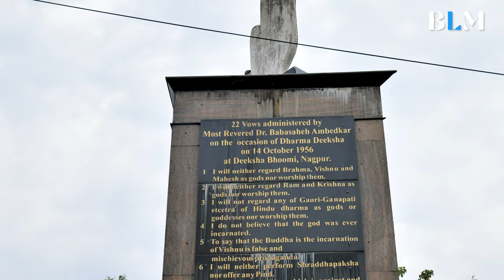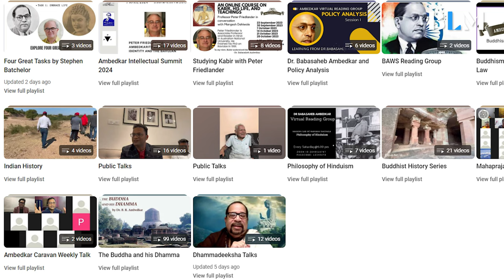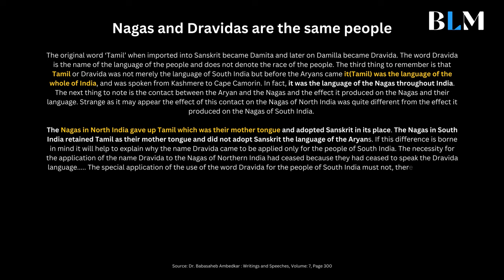Why Ambedkar converted to Buddhism | Ambedkar's views on Aryan Invasion Theory | Buddha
In this insightful interview, we sit down with Mangesh Dahiwale, a former civil servant and distinguished scholar with profound expertise in Buddhism and the works of Dr. B.R. Ambedkar. Join us as we explore the significant aspects of Ambedkar's life and his momentous decision to embrace Buddhism.

Mangesh Dahiwale delves into the compelling reasons behind Dr. Ambedkar's choice to convert to Buddhism. Rejecting the caste-based discrimination prevalent in Hinduism, Ambedkar saw in Buddhism a philosophy that emphasized equality and compassion, aligning perfectly with his vision for social justice and the empowerment of the Dalit community. Dahiwale explains how Buddhism's core principles resonated deeply with Ambedkar, leading him to this transformative decision.

The interview also explores why Ambedkar chose Nagpur as the site for his mass conversion ceremony. Dahiwale highlights the historical and strategic importance of Nagpur, emphasizing its central location and its relevance to Ambedkarite politics. He discusses how Nagpur held cultural significance and provided a powerful platform for Ambedkar to launch a movement that sought to dismantle the entrenched caste system.

A significant portion of the conversation is dedicated to Ambedkar's views on the Aryan Invasion Theory. Dahiwale provides an in-depth analysis of Ambedkar's critical examination of historical narratives, particularly his stance on the origins of the caste system and the Aryan migration. This discussion reveals Ambedkar's scholarly approach to understanding and challenging the historical constructs that perpetuated social inequality.

Furthermore, Dahiwale explores the enduring impact of Ambedkar's conversion in Nagpur on contemporary Ambedkarite movements and politics. He discusses how Nagpur continues to be a symbolic and strategic center for Dalit activism and the propagation of Ambedkar's legacy. The cultural significance of this event in Nagpur is examined, showing how it remains a focal point for ongoing efforts towards social reform and justice.

Don't miss this engaging conversation that provides a deeper understanding of Ambedkar's transformative journey and his lasting influence on Buddhism and social reform in India.

00:00 Upcoming
00:46 Introduction
02:40 Why Baba Saheb Converted to Buddhism
06:50 Why Baba Saheb said He was born Hindu but he was Kabir Panthi
15:50 Democracy and Buddhism
19:06 Who are the Nags?
20:27 Our Identity and Aryan Invasion
29:28 Baba Saheb denied Aryan Invasion
38:08 Revival of Buddhism
39:20 Hindus Rashtra as Danger
41:25 Who are Nagas
44:09 Rebirth
47:07 10 Parmitas